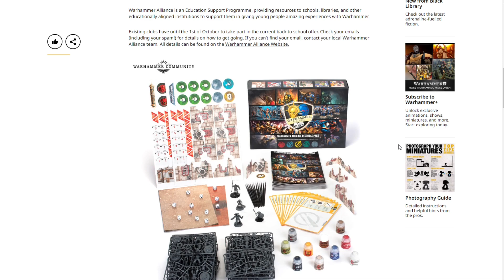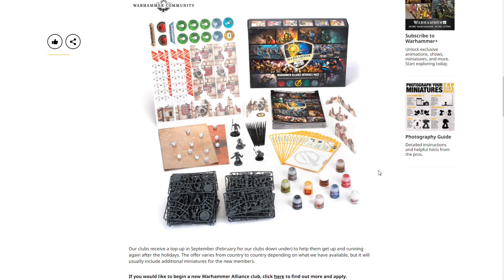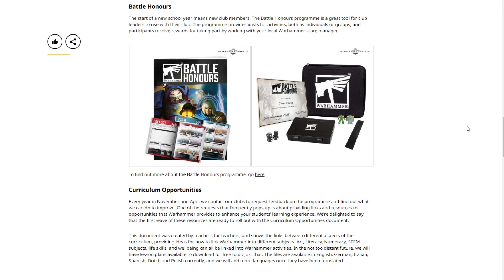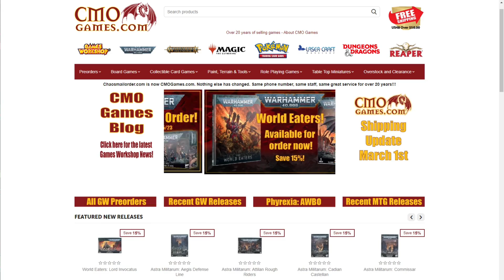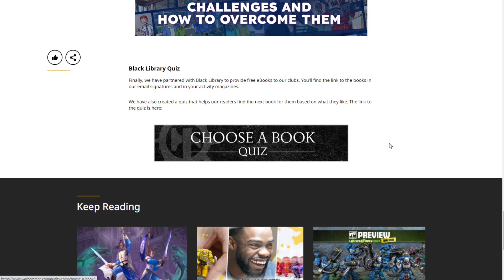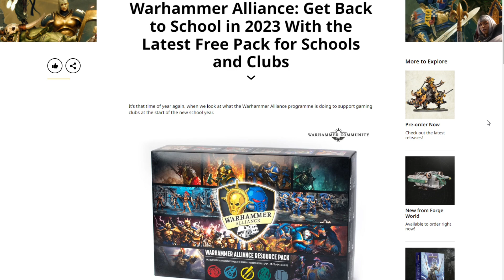Be The CHANGE... Games Workshop ALLIANCE offers FREE Warhammer 40,000 to Schools & Clubs Sigmar 40k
Games Workshop is Doing Good!  Warhammer Alliance takes a special spotlight in this video, as we explore the opportunities offered by GW.  Warhammer Alliance is designed to support clubs, schools, and groups, helping kids to enjoy the hobby we love, and learn important life skills along the way!